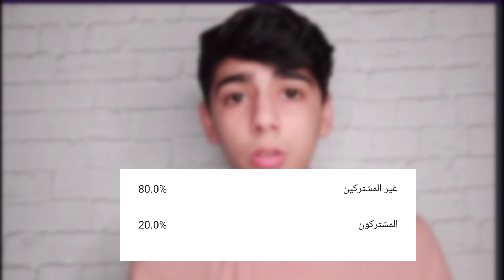الحلقة المفقودة من كرتون توم وجيري ( نظريات راح دمر طفولتك !!! )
اسمي على انستغرام yusuf_be8